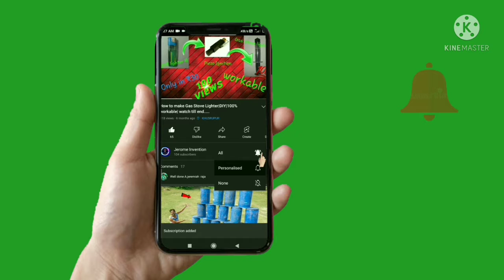How to make a oil pump for lorry hydraulic jack (💯 working). [watch till end].........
In this video,we will see How to make a oil pump for lorry hydraulic jack (💯 working).[ watch till end ].

Thanks too all.